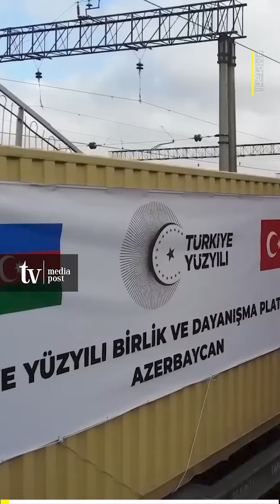Zəlzələdən sonra Azərbaycan da Türkiyənin yanındadır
shorturl.at/u2689